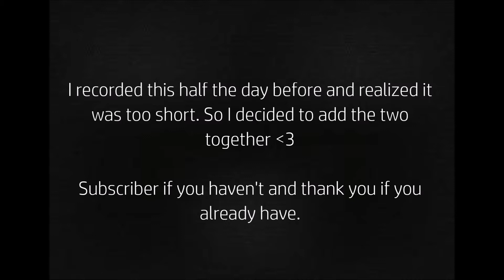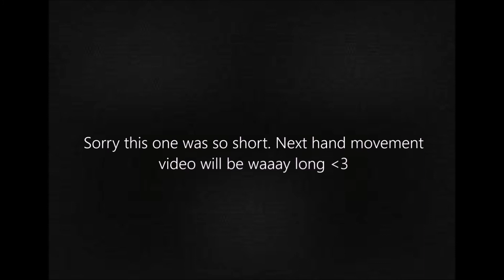ASMR | Tingly Hand Movements | brieasmr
Happy relaxing & sleep tight! Positive vibes & kindness only.. please!

ASMR INSTAGRAM: @brie.asmr
BORING INSTAGRAM: @brie.lua